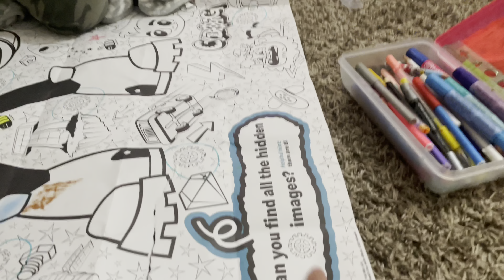Life lately 2023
Hey guys!! Here’s life so far in 2023. I haven’t been recording much. More to come during spring in summer!!!